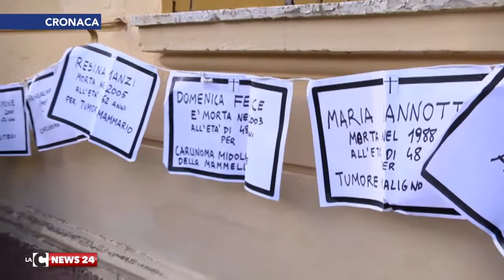Processo Marlane, tutti assolti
Chiuso il procedimento di primo grado per le cosiddette morti bianche degli operai. In venti anni più di 100 decessi per patologie tumorali